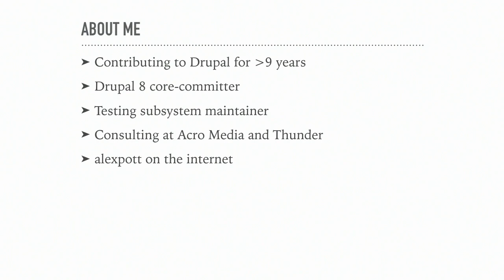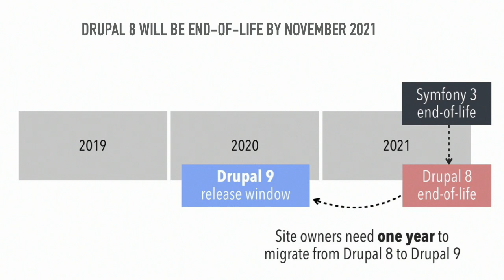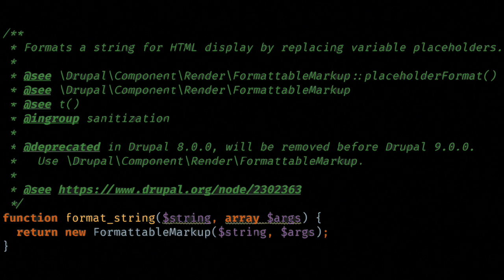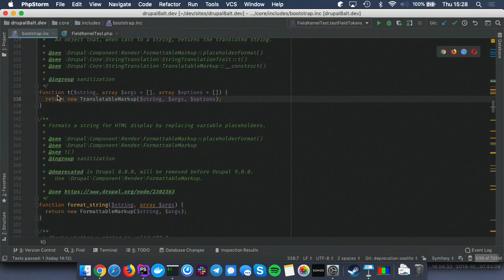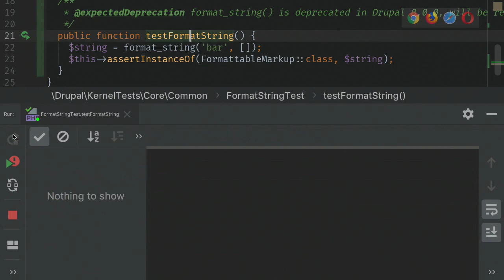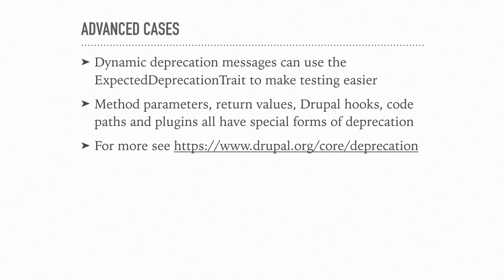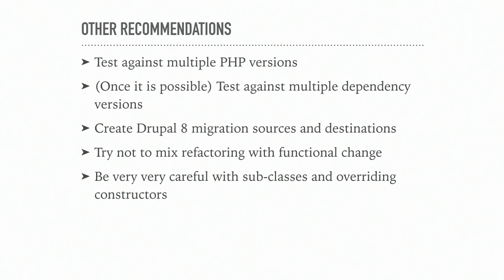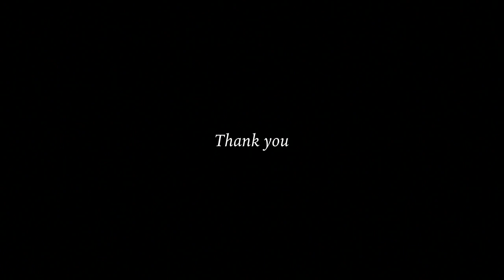DrupalCon Seattle 2019: Drupal 9 is coming: Getting your code ready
At DrupalEurope Dries announced that Drupal 8 will be end-of-lifed in 2021 and that Drupal 9 would be out sometime before November 2020. That gives us 2 years to get ready.

Drupal 8 has replaced lots functionality and we’re going to remove the backwards-compatibility layers in Drupal 9. Drupal 8 does this by deprecating old code and using change records to tell users that their code needs upgrading. The good news is that we can also leverage other tools to find out when old code is being used and check this in automated testing. This talk will discuss:

What is technical debt
Using Drupal’s deprecation policy
Detecting deprecations
How to deprecate code
Other recommendations for getting ready for Drupal 9
This talk is aimed at people who want to or do write PHP code for Drupal.